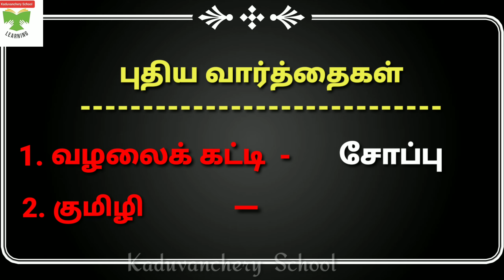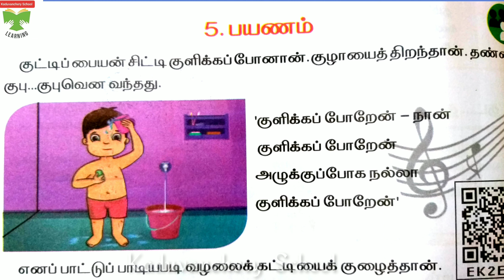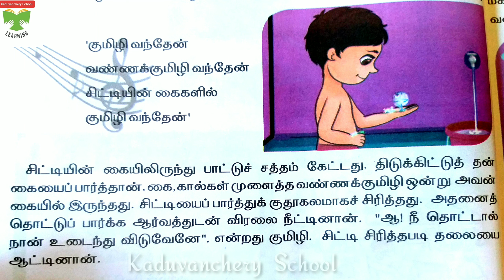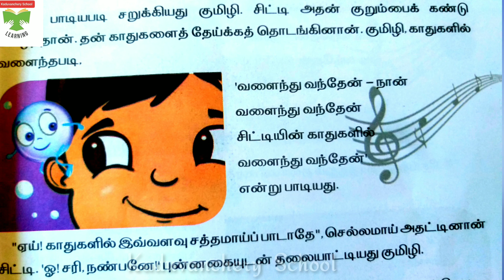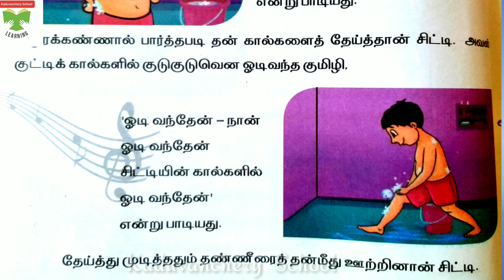வகுப்பு-2/பருவம்-3/ " பயணம் " /பாடம்-தமிழ்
"பயணம் "/ வகுப்பு-2/ பருவம்-3,
பாடம்-:தமிழ்